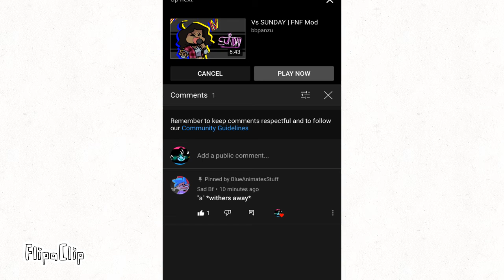My First Comment! - ShoutOut Thursday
Shout Out to Sad Bf!